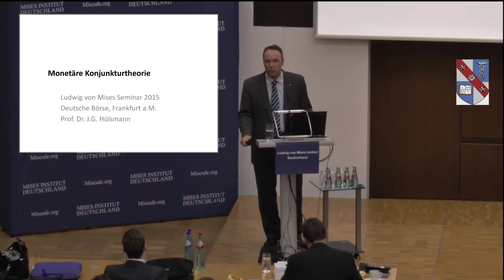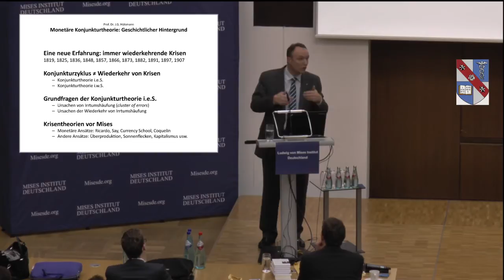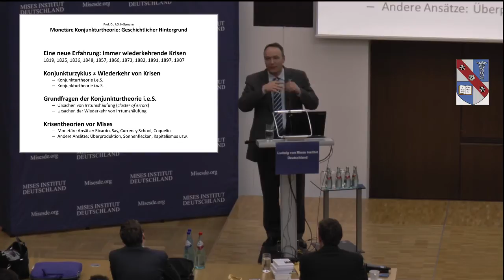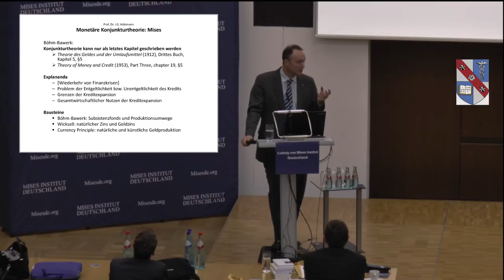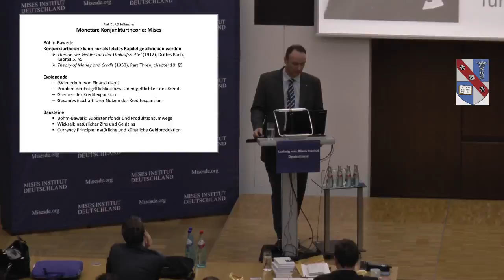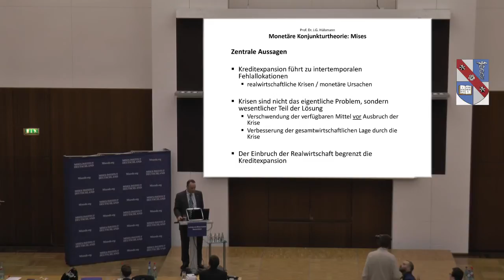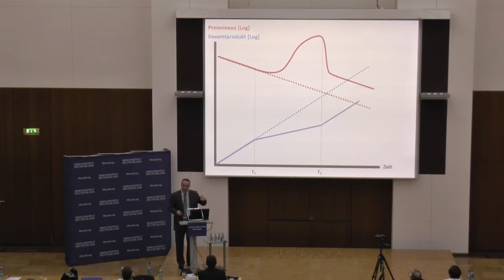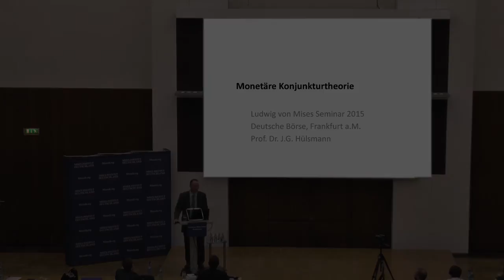"Monetäre Konjunkturtheorie" - Prof. Dr. Jörg Guido Hülsmann (Ludwig von Mises Seminar 2015)